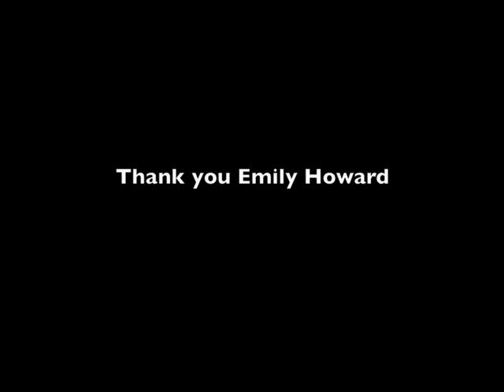My Crazy Boxers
Suicidal - or just a working class butch dyke caught in the wrong underpants?  Seems that the boxers were the bigger problem, according to my treatment team.  This video is based on actual conversations I had while in a psychiatric hospital, and its day program.  The song at the beginning and end is "Join Us" by Katie Stelmanis, and is used with gracious permission.  My Crazy Boxers